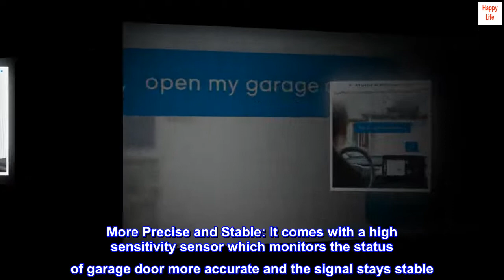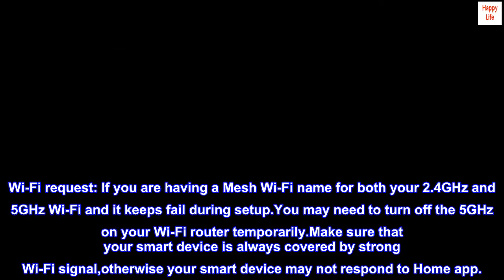Smart Garage Door Opener Remote with External Antenna, Up to 3 Single Doors, Compatible with Apple H